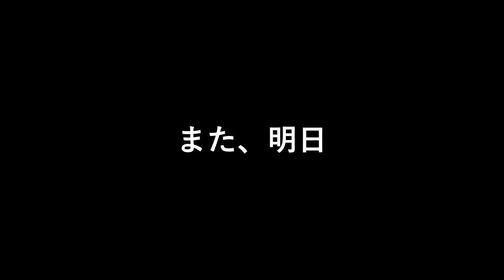さよならホワイトデー | まこ姉ダークモード発動 | 徒歩出勤40分止まらない | 義理チョコなみにいらない風習 | お菓子会社の戦略がダサい過ぎるｗ